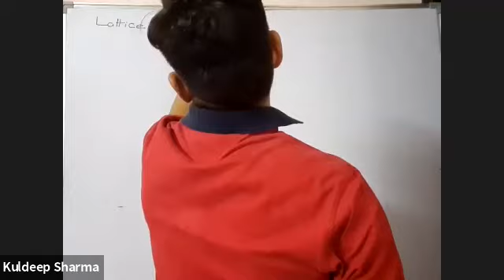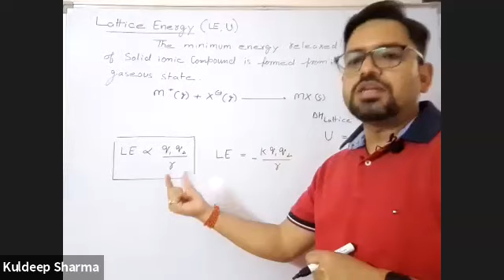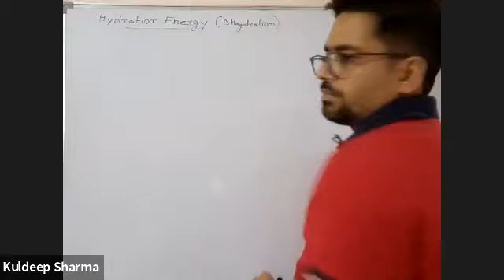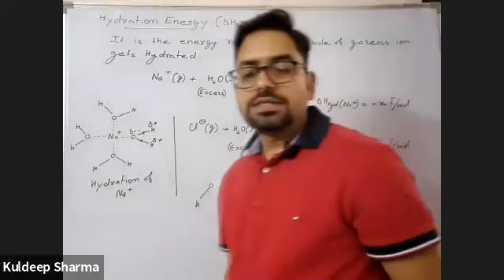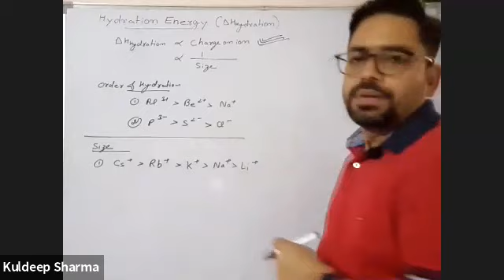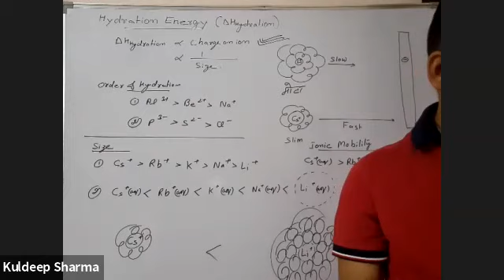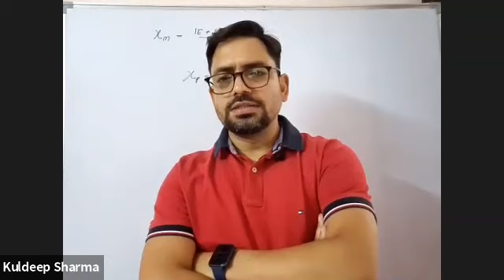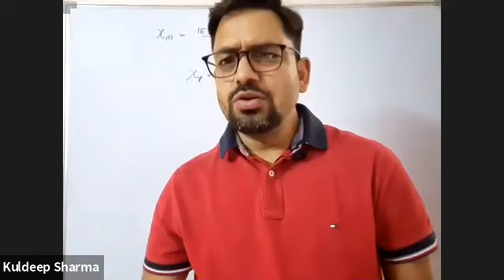periodic table-7 2021